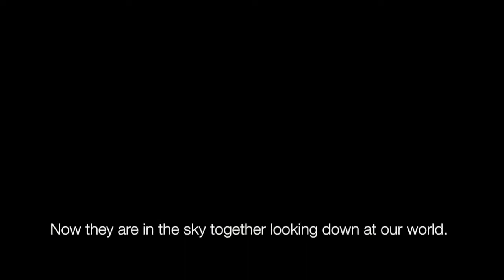Estonian Folktale- The Girl Who Fell in Love with the Moon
Tara uses Central Asian dance movement vocabulary to retell a traditional folktale about a river in Vaskjala village in Estonia. Tara was an artist-in-residence in Vaskjala, Estonia at the Cooper Leg Residency in April 2018.

Voice over in Estonian by  Sandra Suurkask. Traditional Estonian chorus music thanks to Janno Bergman, filming by Ott Kattel. Special thanks to Toomas Aru and Rae Kultuurikeskus.